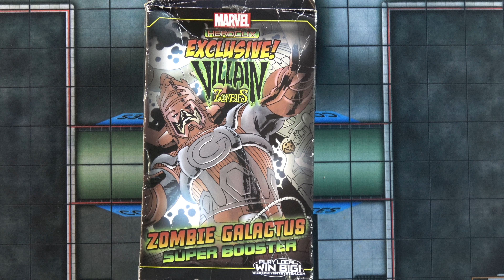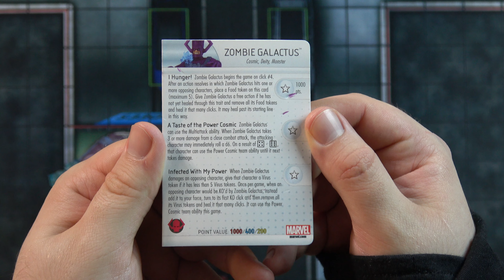Heroclix Exclusive Zombie Galactus Unboxing